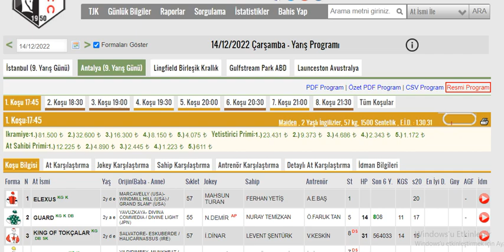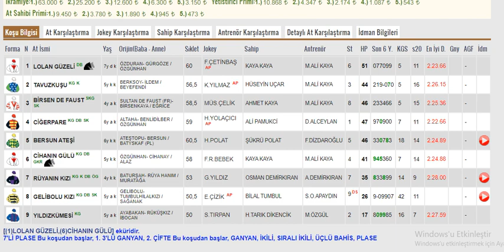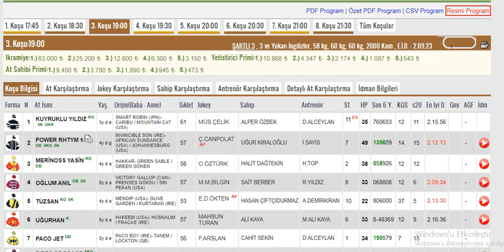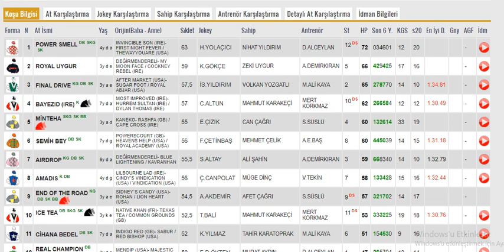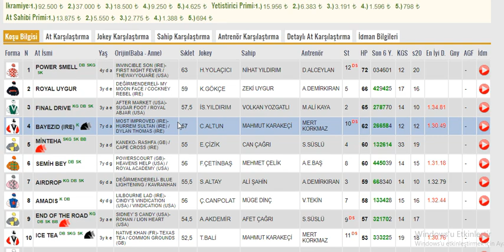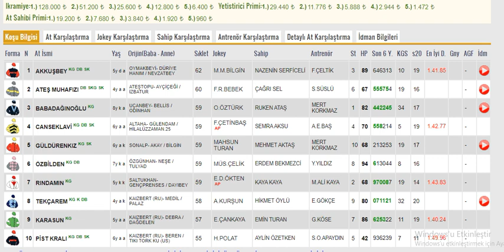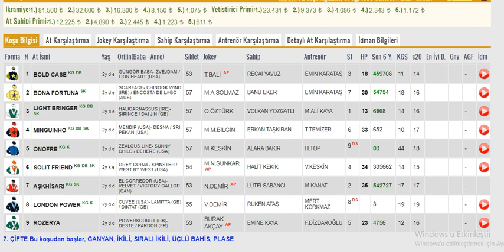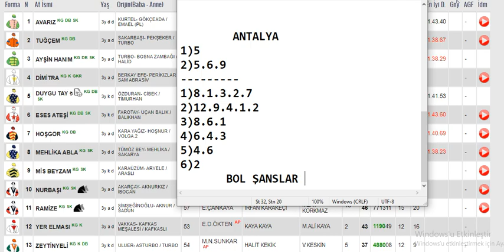14 Aralık 2022 Çarşamba Antalya Altılı Ganyan Tahminleri ,Yarış Analizleri